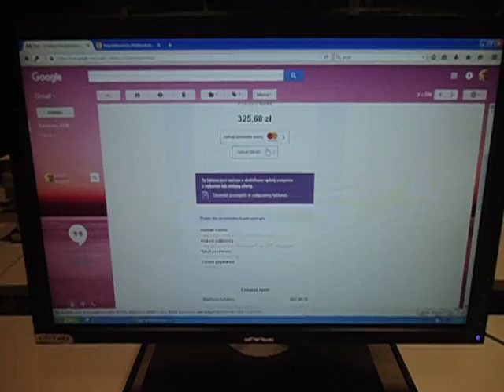DAMY RADĘ,GDY MAZUR ZA DORADZANIE NA STRONĘ PEPICZKÓW PRZEPĘDZIMY I PO LICHWIE!!!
OD PARU DNI TU W POLSCE MÓWIĄ O ZAPRZESTANIU NABIERANIA I OSZUKIWANIA LUDZI BIORĄC NA LICHWĘ WYKORZYSTUJĄC ICH ZAPAŚĆ FINANSOWĄ,CZY BIEDĘ!MAKRYNA MIECZYSŁAWSKA JECHAŁA PEWNIE DO SAMEGO RZYMU NA DOBRYM WOZIE. ,NIESIONA PRZEZ BARDZO WIELU MURZYNÓW DIABŁA//-CZY MAKRYNA JECHAŁA DO PAPIEŻA Z MISJA JAKĄŚ,CZY GŁOSIŁA PO DRODZE DO RZYMSKIEJ ŁACINY PRAWDĘ Z PISMA ŚWIĘTEGO BIBLII?Z PEWNOŚCIĄ,-NIE!EDUKACJA W RADIU CONCHITA EXTRA,TO COŚ BARDZO ZNANEGO,ŻE LUDZIE WIEDZĄ IŻ KAŻDY NAUCZYCIEL .TEŻ NAWET MUSI SIĘ DOKSZTAŁCAĆ!/CHCIAŁ,CZY,-NIE,TO I TAK DOŚWIADCZENIE CZYNI MISTRZA!NAWET,GDY NAUCZYSZ SIĘ KILKU JĘZYKÓW OBCYCH DOBRZE JEST,ABYŚ DALEJ UCZYŁ TEŻ KOGOŚ INNEGO,ABY SIĘ ZAPRAWIĆ W BOJU!//PIERWSI CHRZEŚCIJANIE,GDY SZLI GŁOSIĆ DWÓJKAMI,BO JEZUS 72-U WYSŁAŁ PO DWU,ABY SZLI OD DRZWI DO DRZWI//-WTEDY OWI CHRZEŚCIJANIE ZAPRAWIALI SIĘ W BOJU O WIARĘ!!!//SZATAN NIE ŚPI I PRAKTYCZNIE DIABEŁ ZAWSZE DZIAŁA,ŻE CIĘŻKO BARDZO BYŁO UTRZYMAĆ SIĘ PIERWSZYM CHRZEŚCIJANOM W WIERZE ZE WZGLĘDU NA PRZEŚLADOWANIA CHOĆBY//-NATOMIAST ŻYDOM TEŻ BYŁO W OGÓLE NAWET I PRAWDĘ POZNAĆ O CHRYSTUSIE,GDY SAMI SOBIE NABRUŹDZILI I CHRYSTUS BYŁ NOWOŚCIĄ DLA NICH,CHOĆ NIE MUSIAŁ JEZUS CHRYSTUS BYĆ NOWOŚCIĄ ZE WZGLĘDU NA 312 PROROCTW,KTÓRE SIĘ NA NIM SPEŁNIAŁY!/-BADAJCIE PISMA,CZY TAK SIĘ RZECZY MAJĄ,-BIBLIA!!!//GŁOSILI WIĘC ZE WZGLĘDU NA WYDANIE ŚWIADECTWA O CHRYSTUSIE I SAMI SIĘ W WIERZE WZMACNIALI//APOSTOŁ PAWEŁ ZABRAŁ DO GŁOSZENIA NAWET MŁODEGO TYMOTEUSZA/-DOBRZE ZROBIŁ!!!//WIEDZA Z PISM WZRASTAŁA/-WIARA TEŻ WZRASTAŁA//-TAK WSPANIALE WYKSZTAŁCENI ŚWIADKOWIE JEZUSA CHRYSTUSA/-ŚWIADKOWIE JAHWE/-ŚWIADKOWIE BOŻY NIE POTRZEBOWALI W KONSEKWENCJI WZRASTANIA W WIERZE UPEWNIENIA W POSTACI CUDÓW DLA POPARCIA,ŻE SA NA DOBREJ DRODZE,BO DUCH JAHWE I TA CIĄGLE ICH WSPIERAŁ W DZIAŁALNOŚCI GŁOSZENIA EWANGELII O CHRYSTUSIE CO DO NADCHODZĄCEGO KRÓLESTWA JEGO!!!PSALM 110 MÓWI PROROCZO WŁAŚNIE,ŻE JAHWE DAŁ MU PANOWANIE I WŁADZĘ NAD ZIEMIĄ/ CZY CHCESZ TERAZ PRZYŁĄCZYĆ SIĘ DO ZBORU,KTÓRY GŁOSI,AŻ DO SAMIUTKIEGO KOŃCA TEGO ZŁEGO SYSTEMU RZECZY?,-ZAPRASZAM/-ZAPRASZAMY PAŃSTWA BARDZO SERDECZNIE SIĘ PRZEKONAĆ,ŻE W ISTOCIE SKORO BIBLIA JEST SPÓJNA LOGICZNIE,TO NIE MA INNEJ DROGI ZBAWIENIA,JAK TA,DROGA BOŻA DROGA:NIE W LEWO,NI W PRAWO NIE ZBACZAJ JUŻ Z NIEJ!!!/CZASEM TRZEBA PRZEJŚĆ PRYSZNIC OŻYWCZYCH WÓD PŁYNĄCYCH ZE SŁOWA BOŻEGO:HEJ PRAGNĄCY,PRZYJDŹCIE TU,-WODĘ ŻYCIA DARMO PIĆ. !/-ZAPRASZAMY!!/-JESZCZE NIGDY NIE BYŁO TAK DOBRZE ,JAK TERAZ W XXI WIEKU,ŻE PRAWDY BIBLIJNE MOŻNA POZNAWAĆ W INTERNECIE,A POTEM MOŻNA PRZEKAZYWAĆ DALEJ JAKO ŚWIADKOWIE POWTARZAJĄC RANO,W POŁUDNIE,WIECZOREM,CZY NAWET IW NOCY! GDZIE NIE MA MIŁOŚCI,TO ŻADNA WIEDZA NIE MA WARTOŚCI//PUSTE I PRÓŻNE SŁOWA U LOCH NA ROZRODZIE 500+!!! PAŃSTWO DA//SPANIE ZA DARMO NAUKA ZA DARMO WSZYSTKO ZA DARMO,GDY LIDKA MUSIAŁA ODPRACOWAĆ KIEDYŚ,A DZIADUKI CHCĄ I CHCĄ//! DZIKA REPRYWATYZACJA MIESZKAŃ!/ZŁODZIEJE MIESZKAŃ//AFERA W WARSZAWIE!CWANIAKI MUSZĄ SPORO SIĘ UCZYĆ,ABY NABRAĆ KOGOŚ? TAK!!